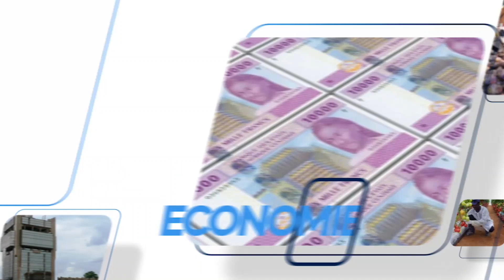DEBOUT DJI-DJI EXHORTE LA JEUNESSE DE MONGO MPOUKOU À PLUS DE CIVISME